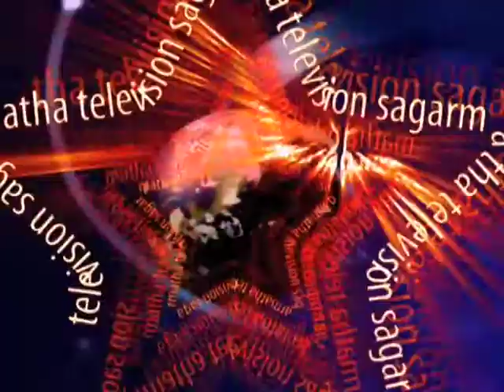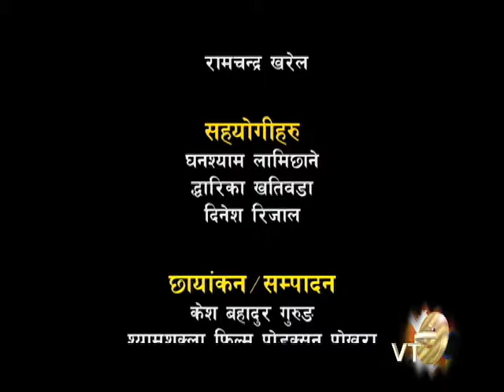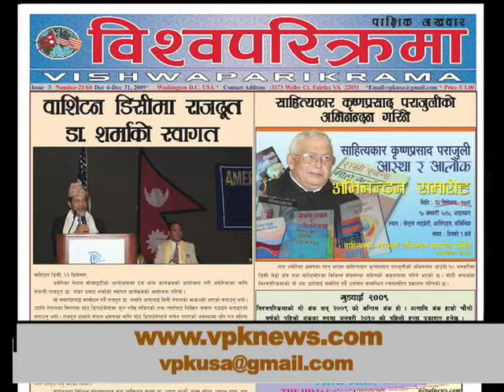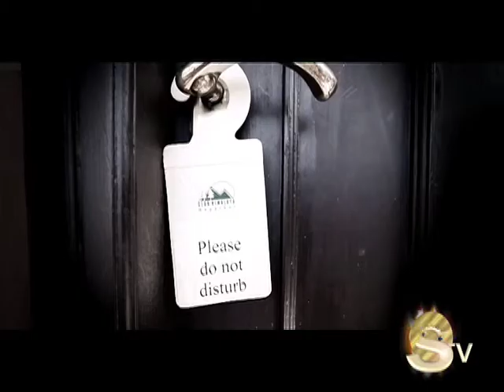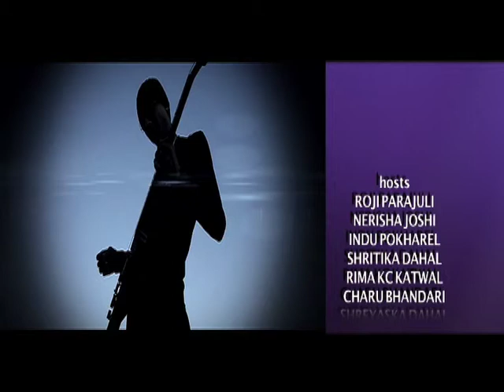Sagarmatha Television USA 04.06.14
Dental information, NRN information, tax discussion and much more.